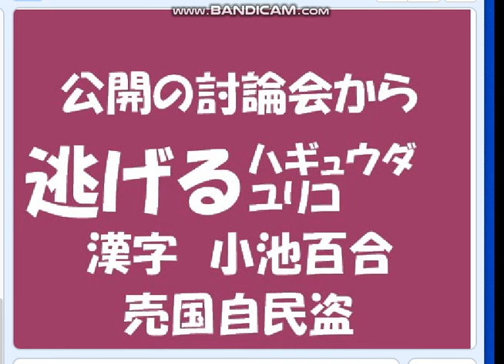蓮舫さんがハギュウダユリコに''テレビで闘論''呼びかけ,小池百合,どう答えた？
引用：日本記者クラブ６２０。